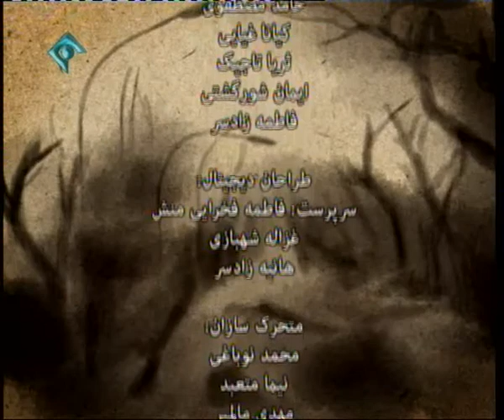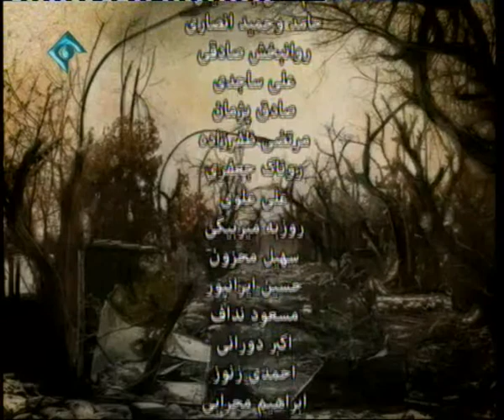روایت تلویزیونی کتاب «دا» - قسمت 34/120